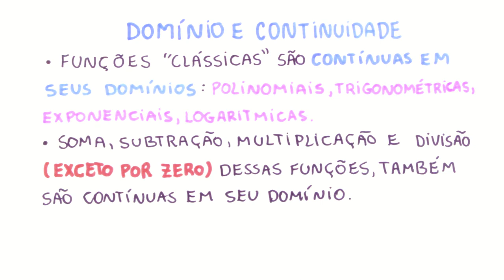Continuidade para Funções de Várias Variáveis